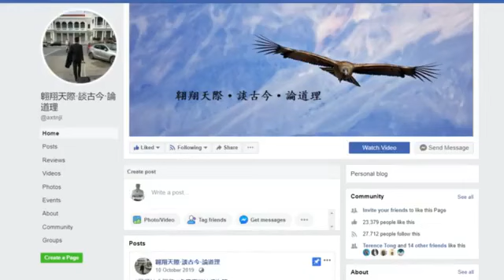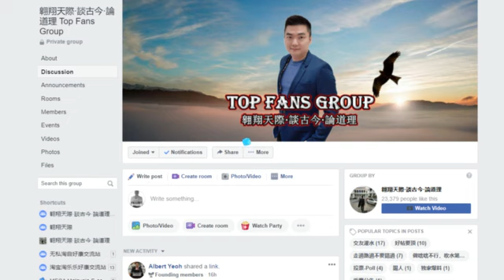首相谣传转换紧急状态？何为紧急状态？其中法律和权力如何？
新生活报直播〜谈时事说人话〜第八集首相谣传转换紧急状态？何为紧急状态？其中法律和权力如何？-2020/10/23